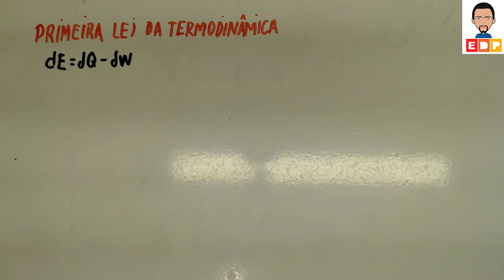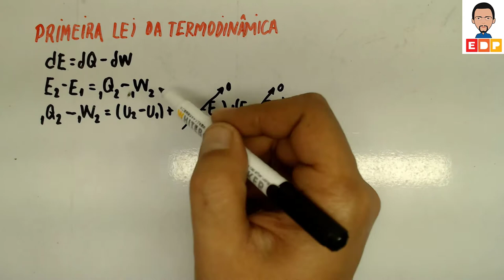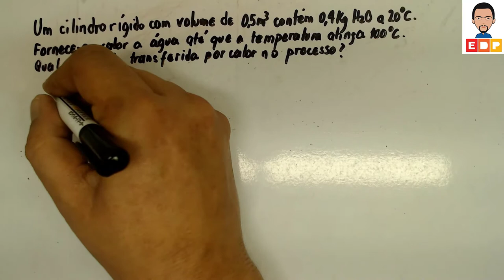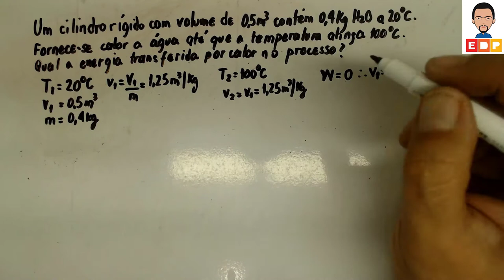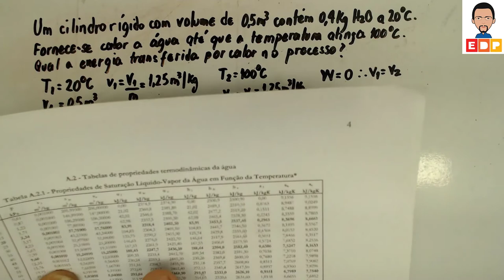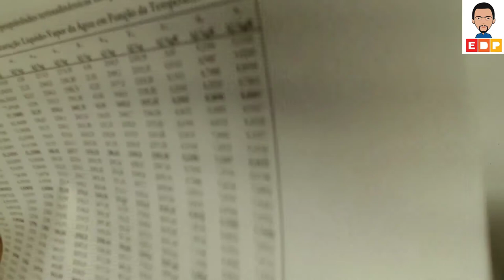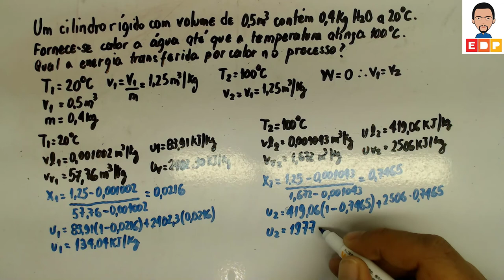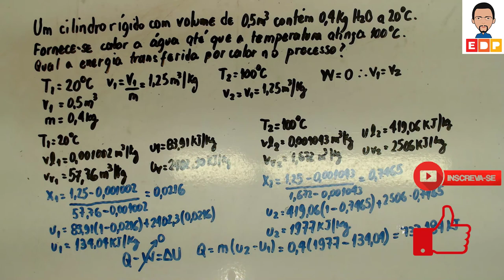PRIMEIRA LEI DA TERMODINÂMICA PARA SISTEMAS FECHADOS COM EXERCÍCIO RESOLVIDO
PRIMEIRA LEI DA TERMODINÂMICA PARA SISTEMAS COM EXERCÍCIO RESOLVIDO. NO VÍDEO MOSTRO A PRIMEIRA LEI DA TERMODINÂMICA PARA SISTEMAS ENVOLVENDO CALOR, TRABALHO E ENERGIA INTERNA. UM EXERCÍCIO RESOLVIDO PARA SISTEMAS, CONSULTANDO AS TABELAS.